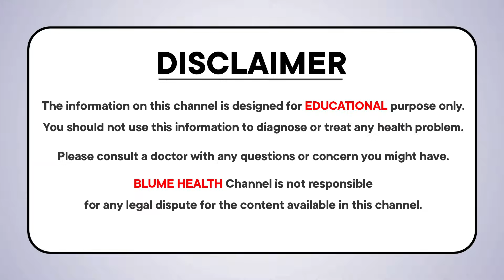When To Use Antibiotics For Nose Infections | Sinus | Nasal Discharge | ENT Treatment | Blume Health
In today's video, Dr. Greeshma, an ENT Specialist from Blume Health, talks about nose infections, nasal congestion, and yellow nasal discharge. She also explains when antibiotics are needed for nose infections.

HIG 423, KPHB Phase 6, Kukatpally, Hyderabad – 500072, Telangana

Blume Health – Multispecialty Hospital, located in Kukatpally, Hyderabad, is a premier healthcare destination providing world-class medical care. With a team of over 50 experienced doctors and state-of-the-art infrastructure, we are committed to delivering comprehensive, patient-centered healthcare across multiple specialties. Since inception, Blume Health has proudly served thousands of patients, offering advanced treatments with a focus on quality, safety, and compassion.

Our Founder & Leadership:
Blume Health is led by a team of senior consultants and specialists with over 15 years of experience, trained in India and abroad, delivering cutting-edge treatment in their respective fields.

🧑‍⚕️ Our Expertise Includes:

CARDIOLOGY & HEART CARE

Preventive cardiology

Interventional procedures

NEUROLOGY & NEUROSURGERY

Brain & spine disorders

Stroke management

GYNECOLOGY & FERTILITY

Advanced fertility treatments (IVF, IUI)

High-risk pregnancy management

ORTHOPEDICS & JOINT CARE

Joint replacement & fracture care

Sports injuries

ONCOLOGY & CANCER CARE

Early detection & diagnosis

Chemotherapy & supportive care

DERMATOLOGY & COSMETOLOGY

Skin, hair & nail treatments

Advanced cosmetic procedures

UROLOGY & RENAL CARE

Male & female urinary disorders

Kidney stone & prostate treatment

PEDIATRICS & CHILD HEALTH

Newborn & adolescent care

Vaccinations & preventive care

GENERAL SURGERY & MEDICINE

Minimally invasive surgeries

Chronic disease management

Facilities & Services:

24/7 emergency care

Advanced diagnostics & imaging

Patient-centered care & counseling